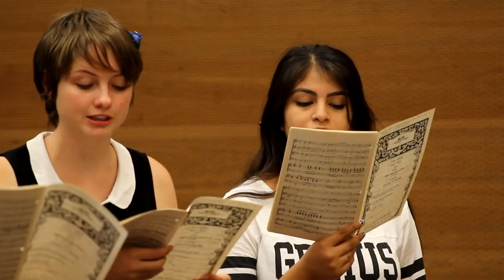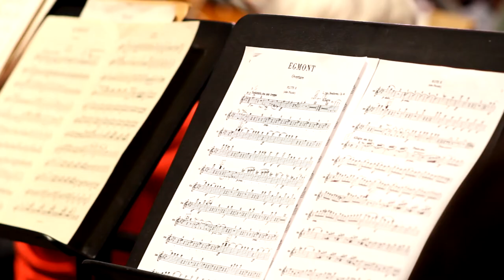Music Dept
Orange Coast College Music Department